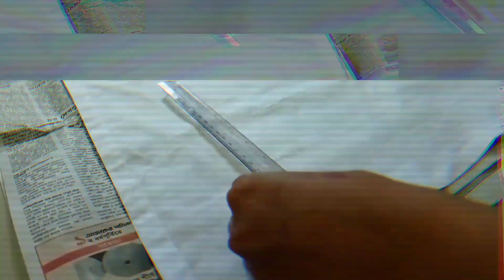Floral White Kurti || V- 102